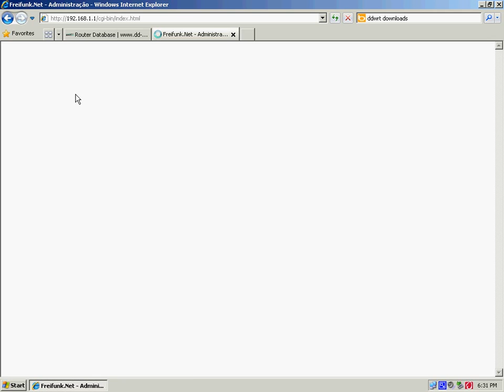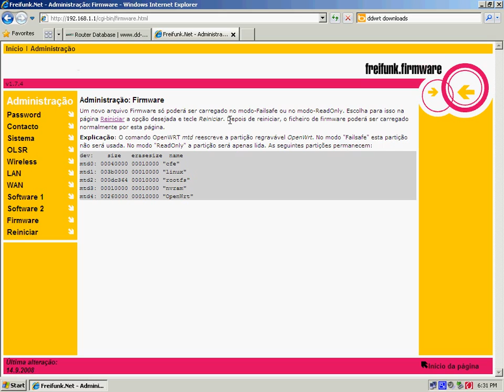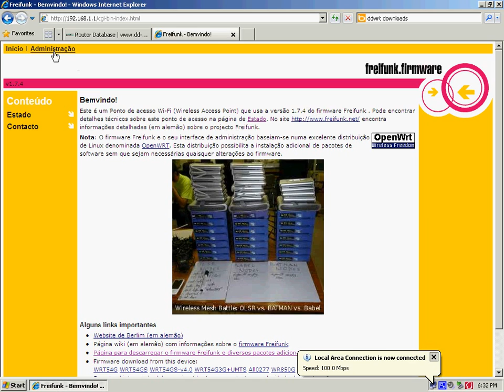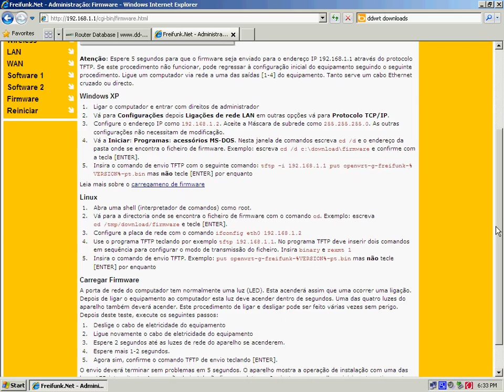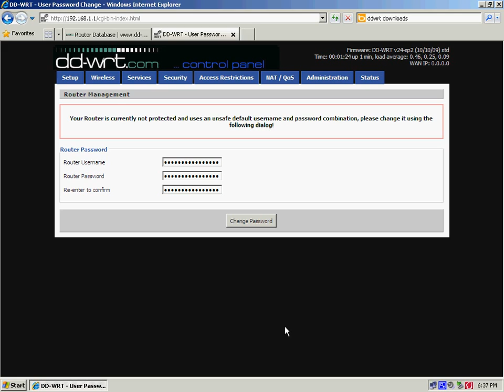Router firmware freifunk web flash para dd-wrt | Versão PT / 1.7.4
Processo de instalação (flash) de firmware ddwrt num router com firmware freifunk